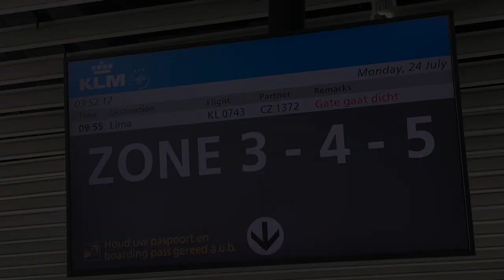FAKE BANKNOTES? BIGGEST MOROCCAN SCAMS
Hi, I got to spend some time in Morocco and I really enjoyed the country. However there are the nice and not that nice parts of traveling. This video is just to inform you - this is what you need to watch out for when in Morocco. Morocco can be an intense, but beautiful experience! :)